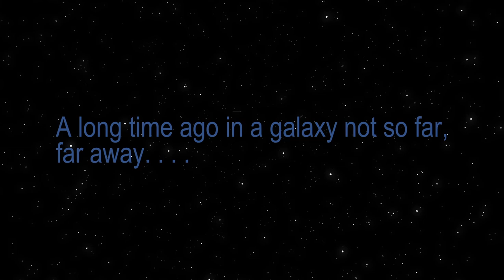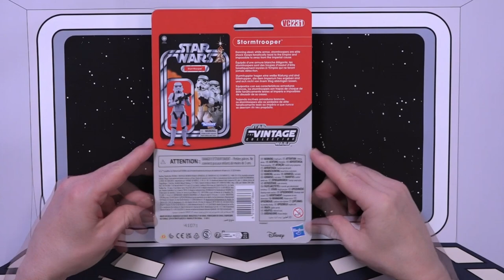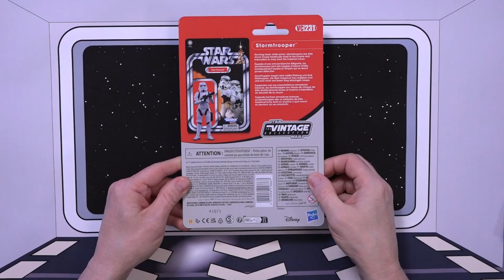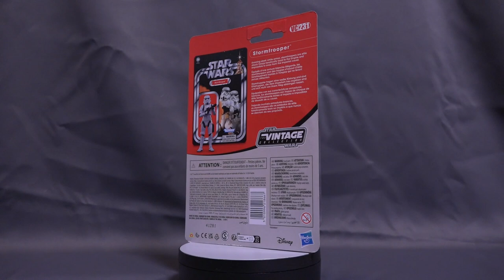Star Wars Stormtrooper, VC231RR - Unboxing & Review | Hasbro Vintage Collection TVC, 2024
Der Stormtrooper, wer kennt ihn nicht? Die einzige Figur, die wirklich für Troopbuilder geeignet ist... Naja, fast...
Note about the translation of the subtitle:
▬▬■  Daten zum Sammlerstück *  ■▬▬
Bezeichnung ► Stormtrooper [VC231 ReRelease]
Toyline ► The Vintage Collection (TVC)
Hersteller ► Hasbro
Release-Datum ► 2024
Art ► Action Figur
Film ► Krieg der Sterne (Eine neue Hoffnung) / Star Wars (A New Hope)

0:00 Worum geht es?
0:46 Channel Intro
1:08 Unboxing mit Zwischenfazit
9:53 Detail- mit Realworld-Bildern
11:52 Abschließende Worte & Credits